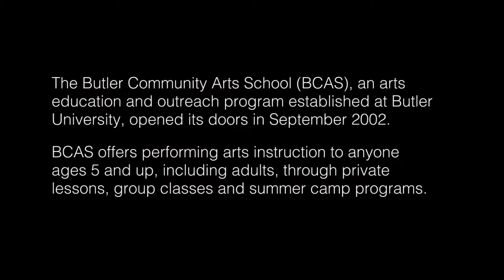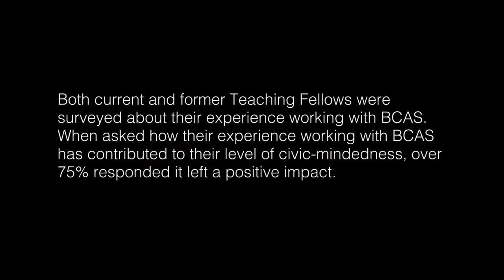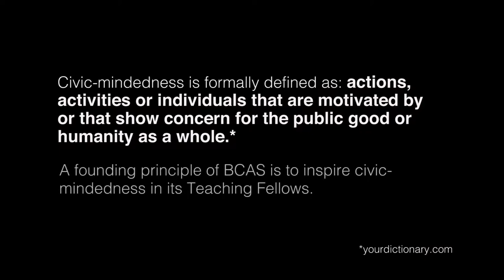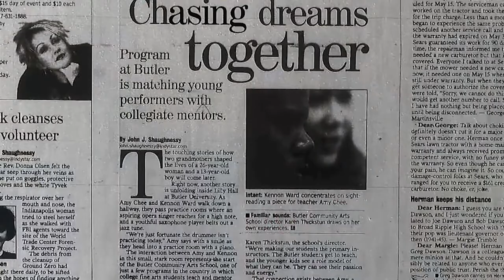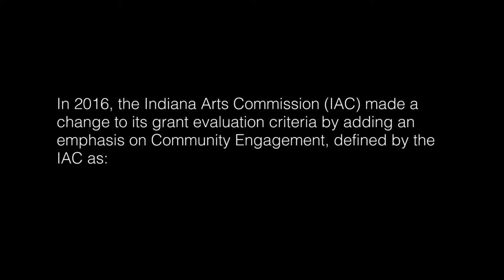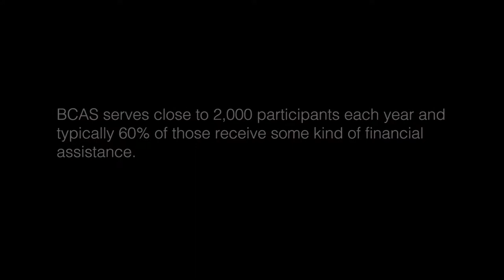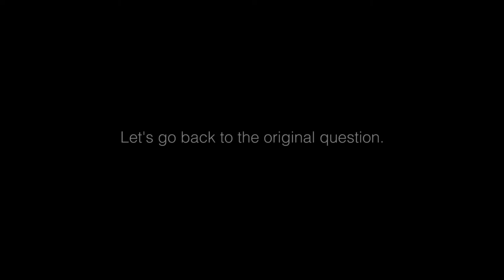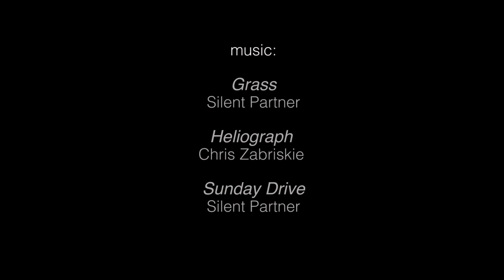Defining Civic-Mindedness: A Study of the Butler Community Arts School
Created for the fulfillment of the Butler University Honors Program, this documentary addresses the dual mission statement of the Butler Community Arts School and asks the questions: What is civic-mindedness and what role do the arts play in the development of civic-minded community members? This documentary is the visual component of Emma Edick's research study.

Sunday Drive by Silent Partner